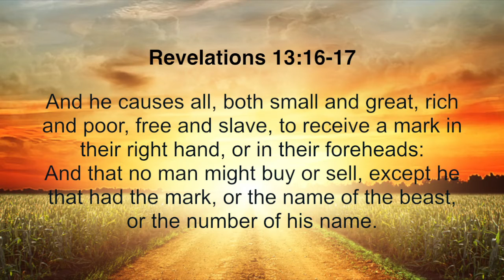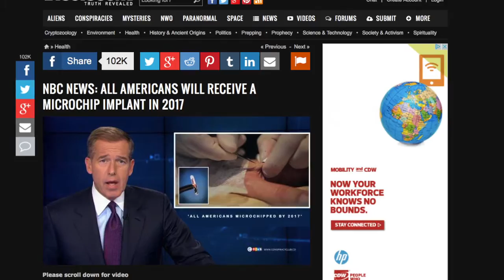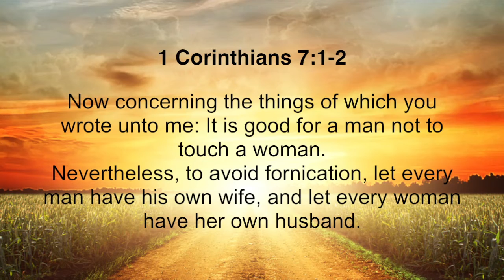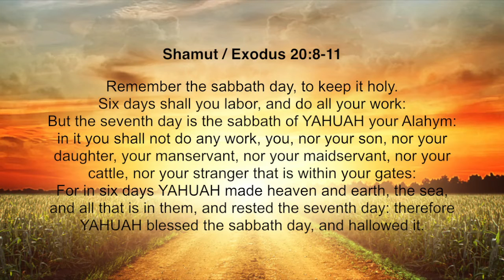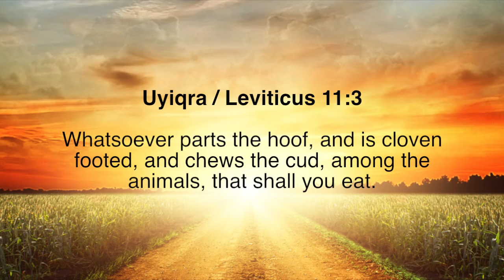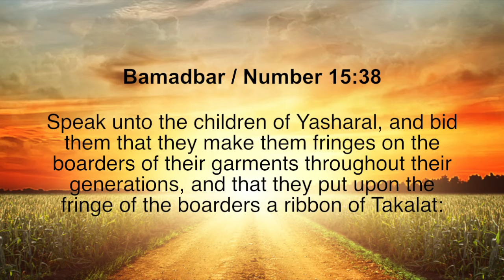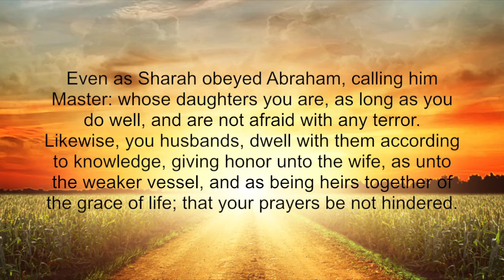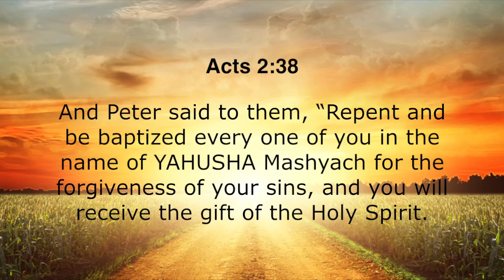The Path Of Righteousness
In this video I talk about the path of righteousness and things we can do to become more righteous.